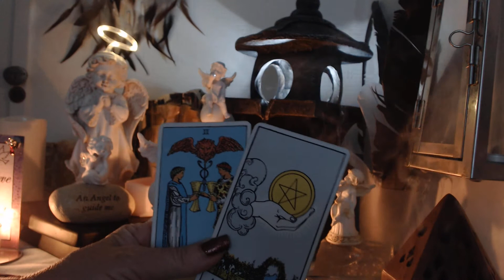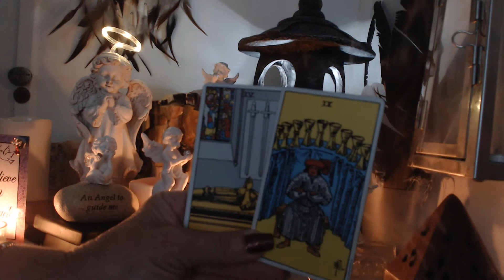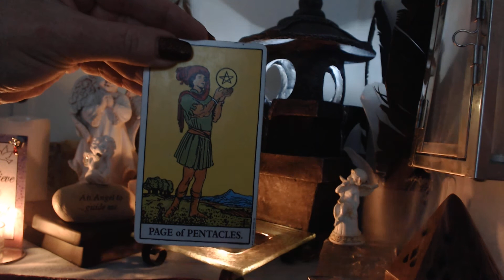Sagittarius..... Love & Money